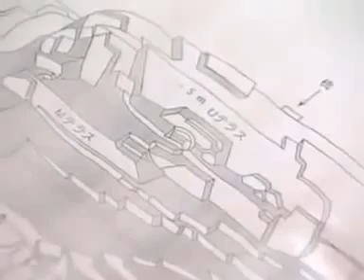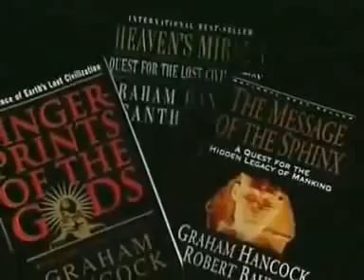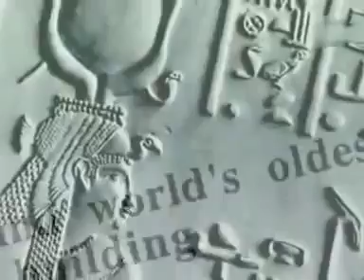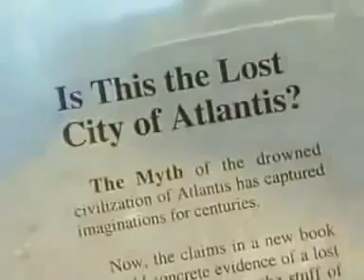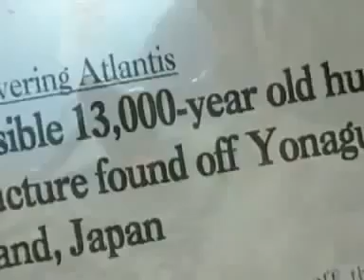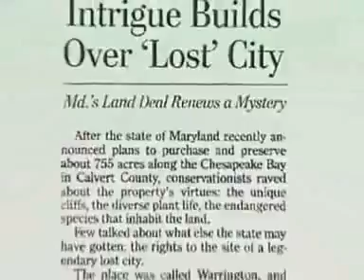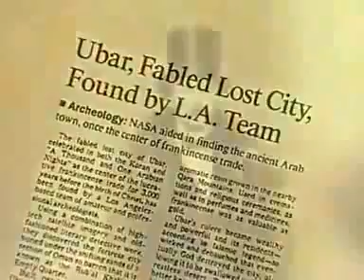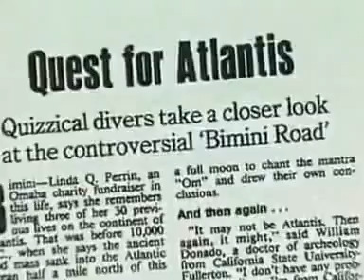Legenden der Menschheit: Yonaguni